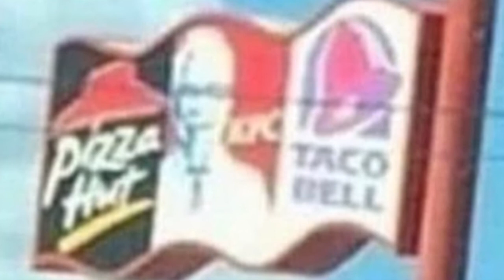america in 18 seconds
why did i do this to myself